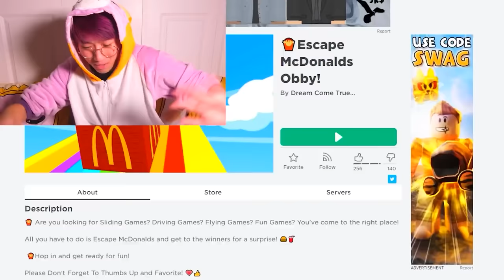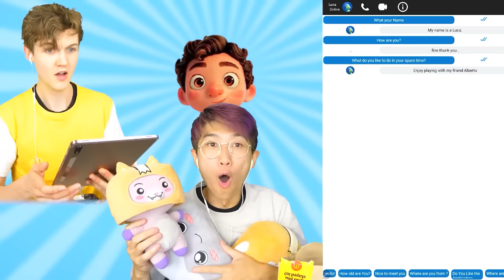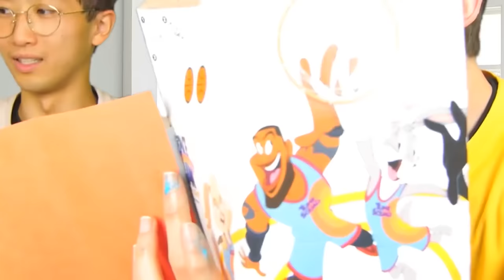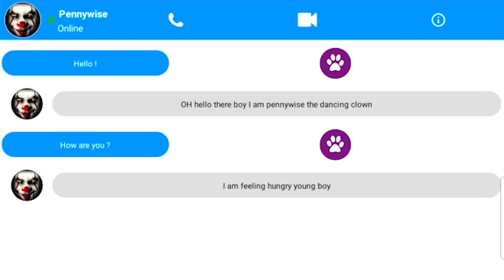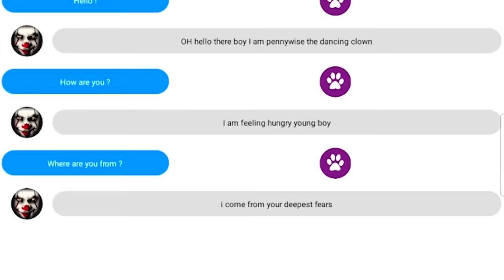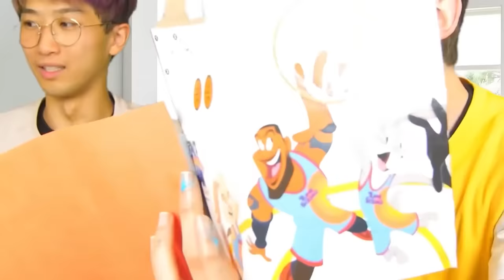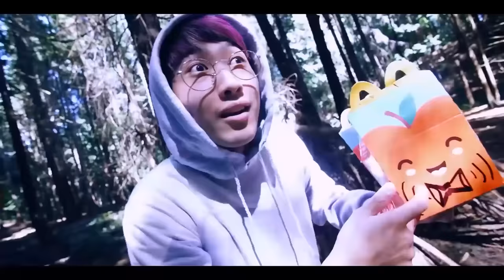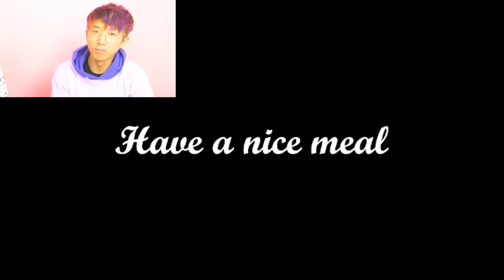DON'T ORDER THESE HAPPY MEALS AT 3AM! (BUNZO BUNNY, AMANDA THE ADVENTURER, EVIL SONIC.EXE, & MORE!)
LankyBox World!